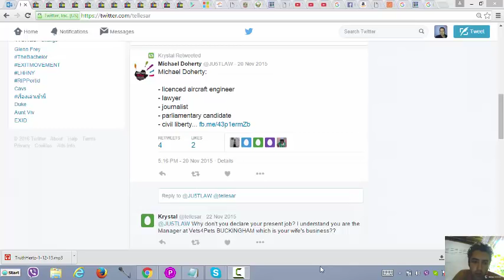UK CointelPro: Michael Doherty's lies & frauds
Update on previous videos on the UK's pro paedophile counter intelligence programme's Michael Doherty:
fake child abuse allegations,
fake stories involving the police,
fake court actions,
fake activism,
lies about funding,
fake charity---actually a limited company,  dissolved with no accounts filed:
criminal fraud,
online harassment to stifle enquiry,
faked credentials,
lies about being a journalist,  &,
lies about being a  "lawyer"  which in the UK is a crime with a two year prison sentence.

For a taster of what's next,  look up Ciaran Goggins,  and see how they're linked.  Ciaran brags about a rund in with police over raping someone,  then proceeded to harass the woman into not pursuing it;  then,  he started to harass some woman and published her protected name when some footballer was accused of rape.  It's all incredibly odd.  Doherty knows about this but still he's happy working with him.